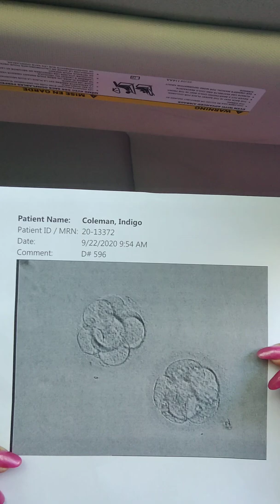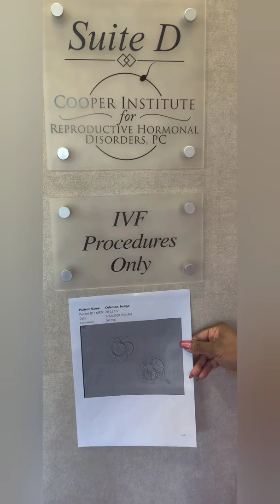EMBRYO DONATION TRANSFER DAY!